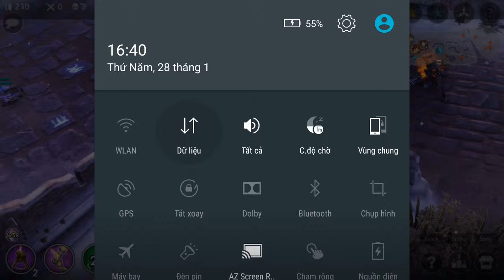Vainglory e557 Mr Bean